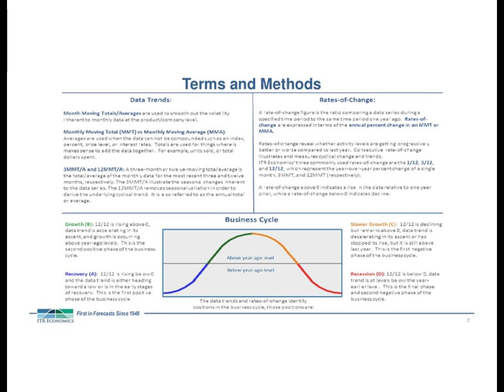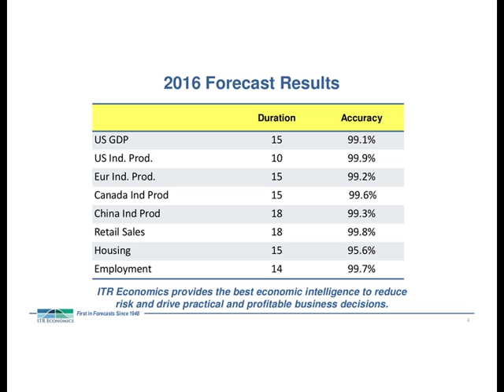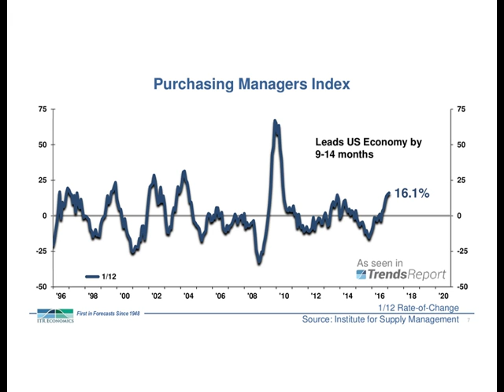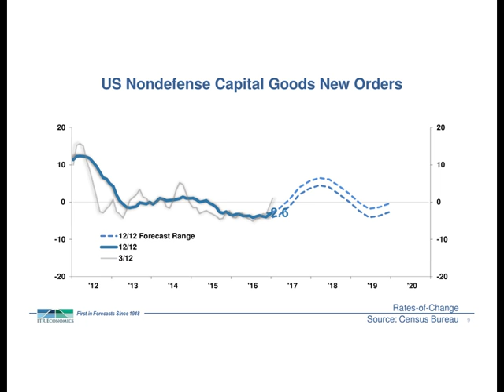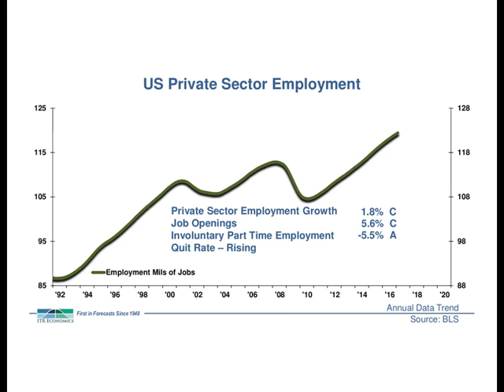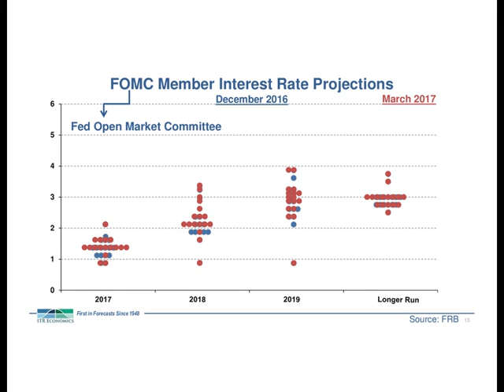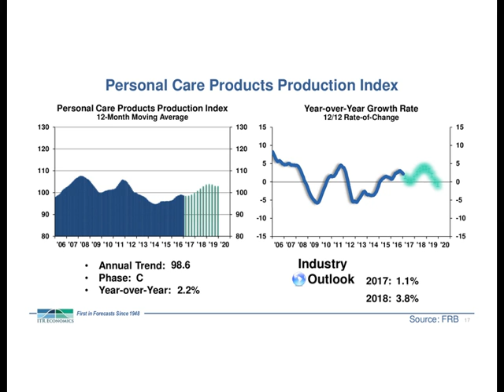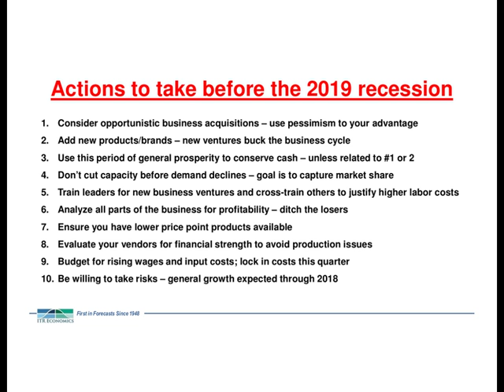2017 Q2 Quarterly Economic Outlook Webinar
Watch PMMI’s latest Economic Outlook Webinar covering the second quarter of 2017.